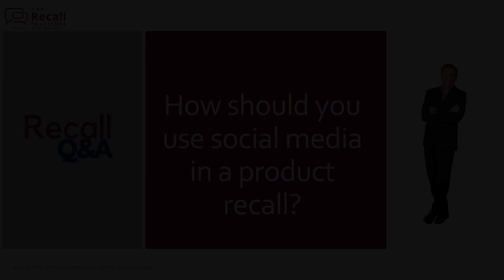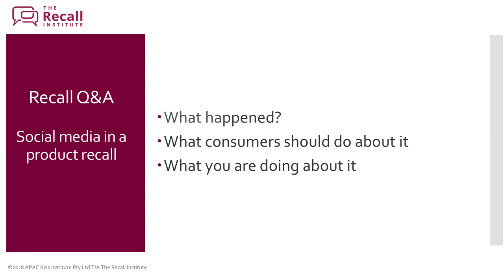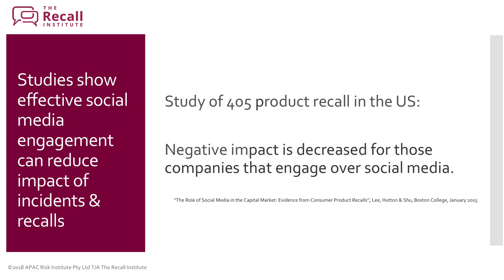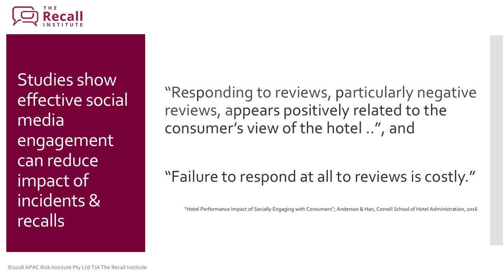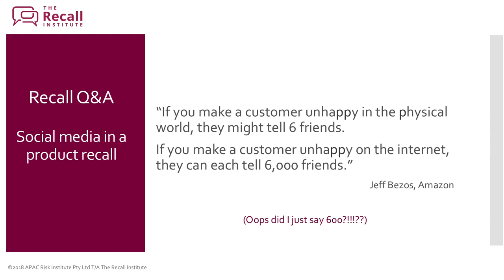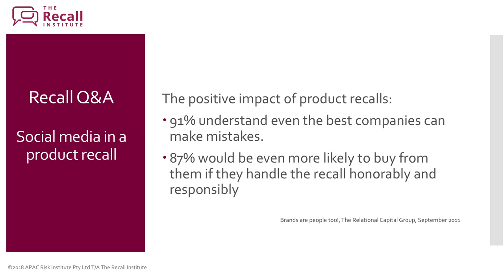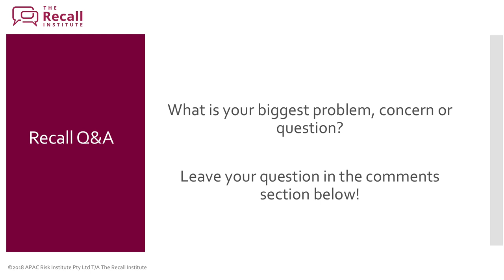How should you use social media in a product recall?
Social media has had a major impact on reputation risk. In fact at one study suggests that the impact - both positive and negative has doubled between 2000 and 2018.
For more information on keeping your business out of a crisis, get our free guide

In this short video - part of our Recall Q&A series, Steve Hather from CrisisClarity explains how social media should be used in a product recall and how a product recall to escalate into a crisis if managed poorly.  Managed well, having an effective social media crisis management strategy, as an integrated part of your product recall procedure can reduce reputation risk and enhance a food or consumer goods company's brand.